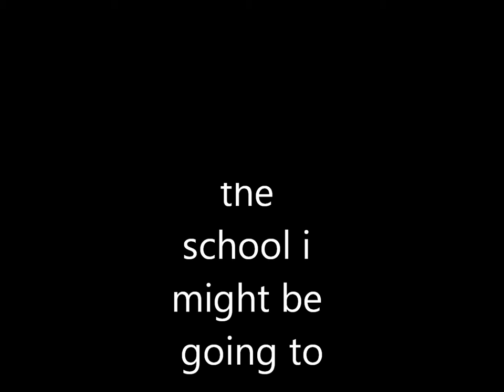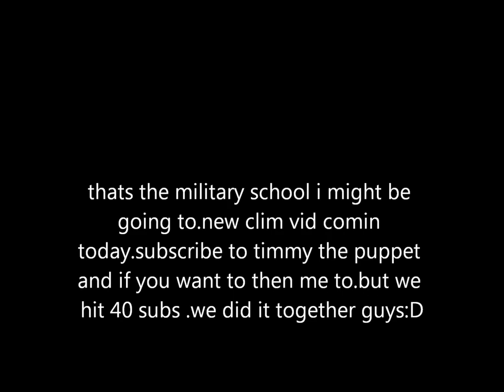fork union military school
the school that i might be going to now i just have to be invited to see the campus hooray for msetrock and clim